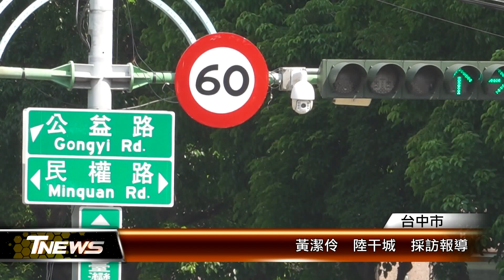162秒紅燈熱翻! 交通局擬離峰減秒數 │T-NEWS聯播網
台中市有不少大型路口，紅燈秒數破百秒，尤其位在台灣大道二段公益路、民權路上的五岔路口，紅綠燈秒數長達162秒，烈日下過紅燈度秒如年；交通局考量氣候炎熱，評估調整大型路口離峰時段，減少紅燈秒數！